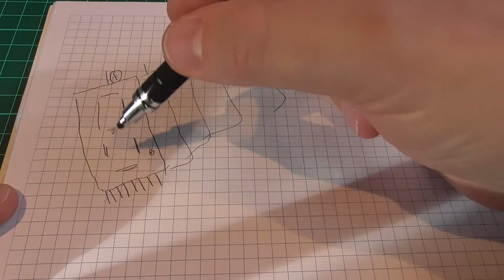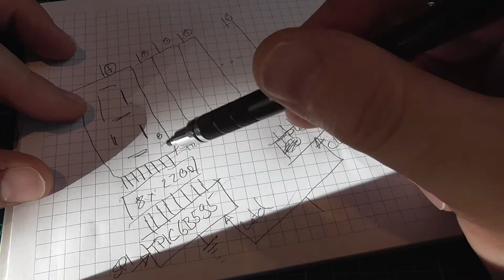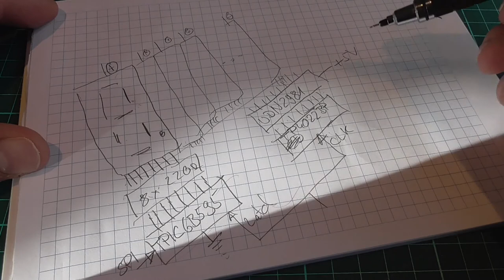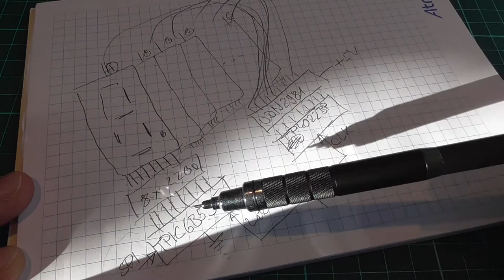Das RackBuddy-Display mit LED-Anzeigen, Schieberegistern und Stuff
Endlich gibt es ein neues Projekt, und dessen ersten Teil sehen wir hier. Weil es noch nicht viel zu sehen gibt, gibt es eine kleine Einführung in die Ansteuerung von 7-Segment-Anzeigen mit Schieberegistern und solchem Zeug, das mag für so manchen einigermaßen interessant sein. Und Werbung gibt's auch. Ich bin schließlich durch die Spielzeugankäufe schon wieder pleite ...

*** BETTEL-ALARM! ***